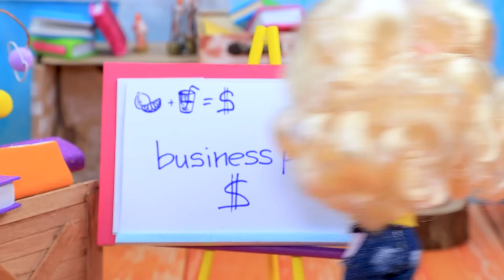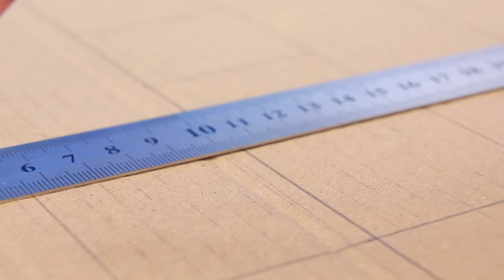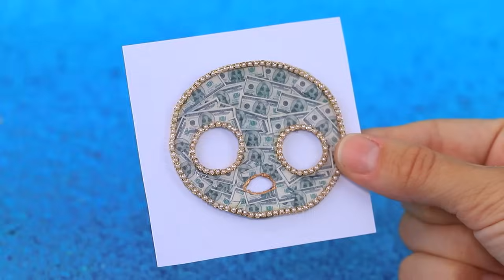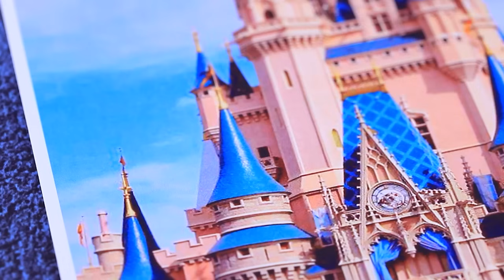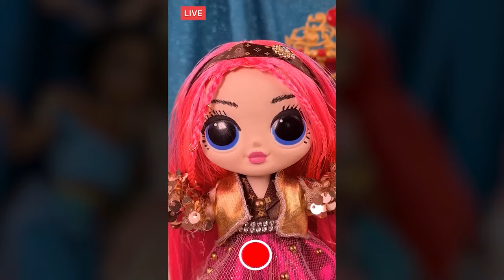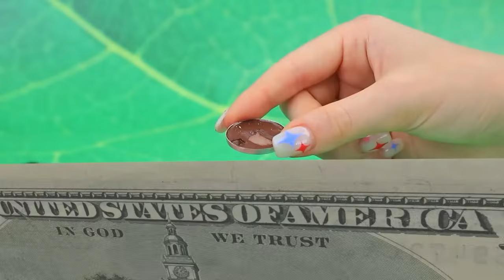Бедная и богатая сестрички: Я и моя тень - 31 идея для ЛОЛ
Домик мечты Барби | Включи ВСЕ уведомления

Алиса, растет в богатой семье, изысканном окружении с отцом, который обеспечивает ей все, что только можно пожелать. С другой стороны, Аманда, сестра Алисы, оказалась с бедной мамой, и ей приходится бороться за каждую крошку. Несмотря на невероятное сходство внешности, обе девочки не знают о существовании друг друга. Но судьба имеет свои планы, и через годы, благодаря удивительному стечению обстоятельств, Алиса и Аманда смогут найти друг друга и, возможно, объединить свои разные семьи в поиске истинного смысла семейных уз.

Инструменты и материалы:
• термоклеевой пистолет
• канцелярский нож
• канцелярские ножницы
• пинцет
• линейка
• фоамиран
• нитки
• иголка
• сухая пастель
• ажурная ткань
• ткань с позолотой
• кружевная тесьма
• полубусины
• фатин
• пенополистирол
• бархатная (велюровая) ткань
• игрушечные подушки
• золотой бифлекс
• ленты
• картонная коробка
• канатик
• тесьма с помпонами
• джинсовая ткань
• желтый бифлекс
• кукольные очки
• гирлянда
• кукольный берет
• шаблоны выкроек
• кукольная полосатая повязка для волос
• синтепон
• шнурочек
• буковка “А”
• деревянные палочки
• кракелюр
• табличка “Welcome”
• ткани
• значки
• пуговки
• кукольная обувь
• кора дерева
• стразы
• распечатанные фото